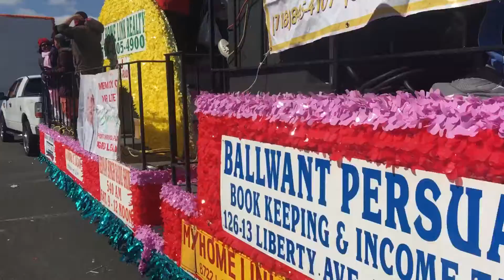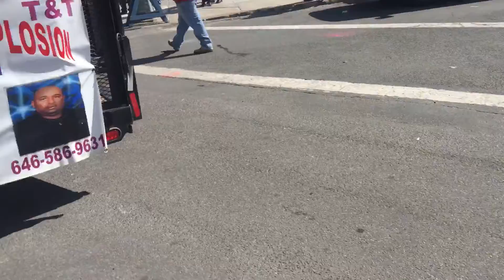March 12, 2017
Phagwah Parade